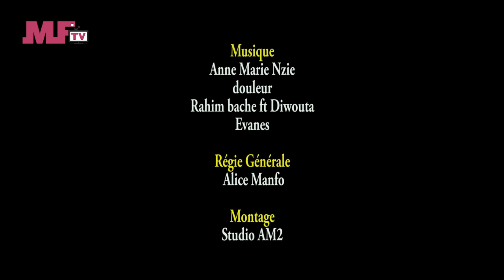DIBENA EP 1 LE COMPLEXE